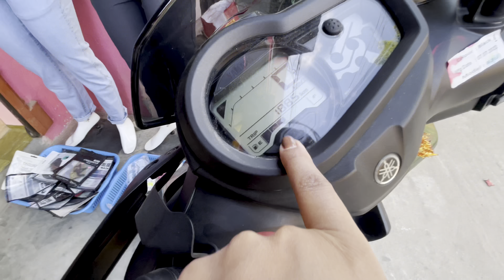अरुले देख्छ पैसानै पैसा म देख्छु आमाको पसिनै पसिना 😔 | JCB business | Rekha & Samjana limbu 🇳🇵♥️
🔴 For Rsquare collection Boutique🔀